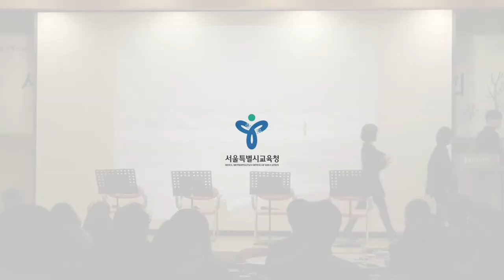낭만씨어터 음악낭독극 "꽃을 보듯 너를 본다" 나태주 시인과 함께하는 서울교원문학회 발간기념회 poet 'NA Taeju'(Seoul 2018)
Seoul Teacher Litarary Society book publication ceremony
with Poet 'NA Teaju',  Invitation Performance
Music Drama Reading "I see you as like Flower"
20 Dec 2018 @Chungmu Artcenter Convention Hall, Seoul.

Director JUNG Hyojung
Actor HONG Yoonhee, KIM Daheen, JUNG Hyojung, KIM Chanho
Pianist SHIN Eunji
Composer SHIN Eunji, BAEK Eunsook
Sponser Seoul Metropolitan of Education

나태주 시인과 함께하는 서울교원문학회 발간기념회 공연
2018년 12월 20일(목) @충무아트센터 컨벤션홀, 서울.

배우 홍윤희, 김다흰, 정효정, 김찬호
피아니스트 신은지
작곡 신은지, 백은숙
주최/주환 서울특별시교육청
제작 낭만씨어터

- 2016년 12월부터 시작된 낭만씨어터 음악낭독극 시리즈

- 2017년 서울청년예술단 연극부문 선정단체

한강, 공지영, 나태주, 기형도, 롤랑바르트, 스탕달 등 소설가, 시인의 주옥같은 작품으로 만들어진 음악낭독극입니다. 각종 문학콘서트, 문화가있는날, 출판기념회, 도서관행사 등에 초청되고 있습니다.

극장이라는 한정된 공간을 벗어나 카페, 미술관, 도서관, 로비, 공원, 야외 등 가변적인 형태로 공연하는 것이 특징입니다.